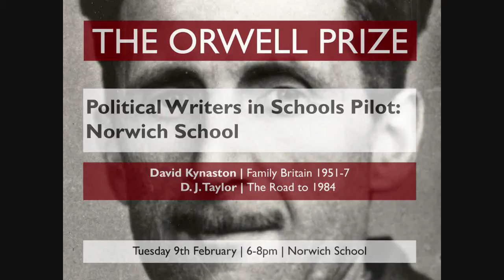Writers in Schools - Norwich School Part 10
The first of the Orwell Prize's Political Writers in Schools pilot projects. Historian David Kynaston talks about his latest book, Family Britain 1951-7, and Orwell biographer D. J. Taylor gives a short lecture entitled 'The Road to 1984', before discussion and questions. In this part, Davids Taylor and Kynaston discuss Orwell and British society.